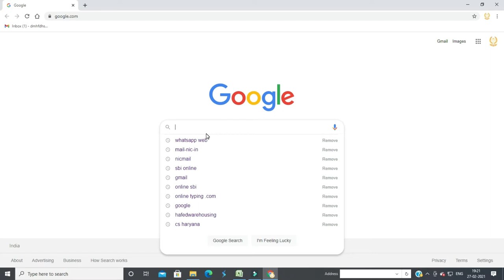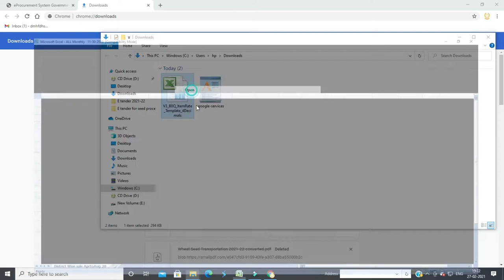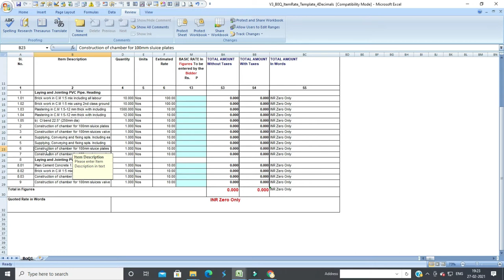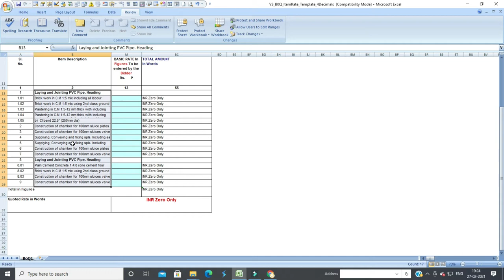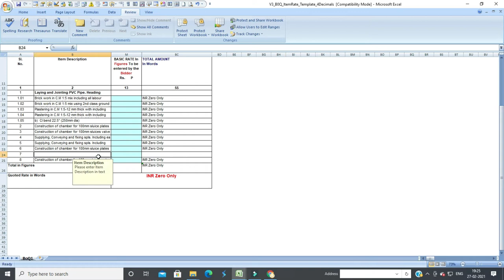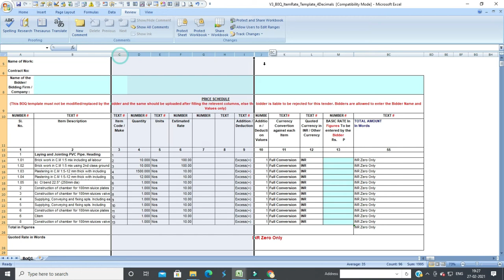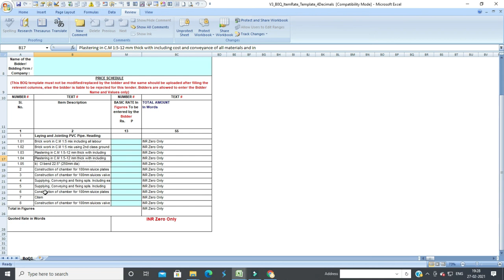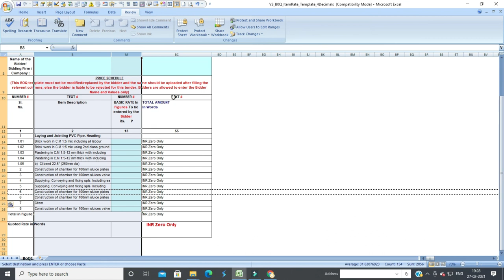Make BOQ file for e tender |making BOQ file | editing of BOQ File for Published Etender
Make BOQ file for e tender || making BOQ file| How to make BOQ file || editing of BOQ File for Published E tender

 In this I have tell about edition of BOQ excel file for creating etneder in etender.hry.nic.in portal
You must need to remember  two things  1. No columns required to delete and insert
2 you can insert and delete Row but Sr. no in . Description and item code will be different in column ABC